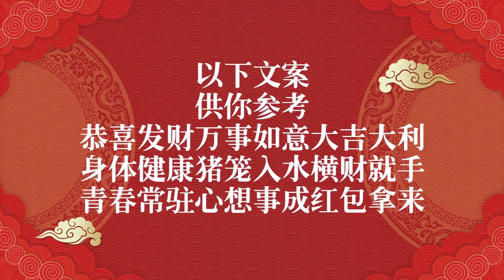粤知一二 过年收红包收到手软，但是红包的来历你知多少？ 超清720P | 經典回顧